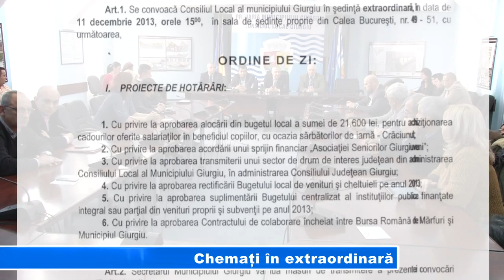CHEMATI IN EXTRAORDINARA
Consilieriii locali s-au întrunit astăzi într-o ședință extraordinară pentru a supune spre aprobare 6 proiecte de hotărâri. Primul punct al ședinței extraordinare a vizat alocarea sumei de 21.600 lei pentru achiziționarea cadourilor care vor ajunge la copiii salariaților.